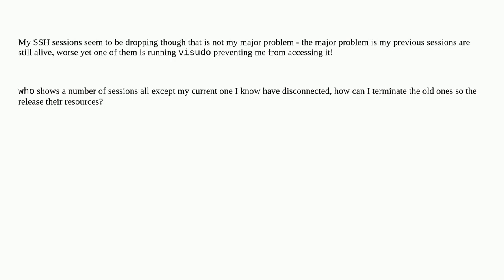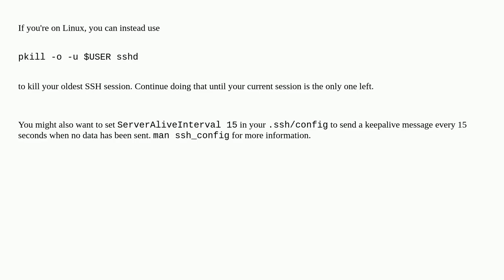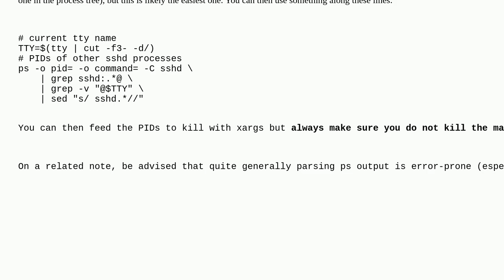Unix: Terminate dropped SSH sessions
Terminate dropped SSH sessions

A special thanks goes out to the community

  ssh